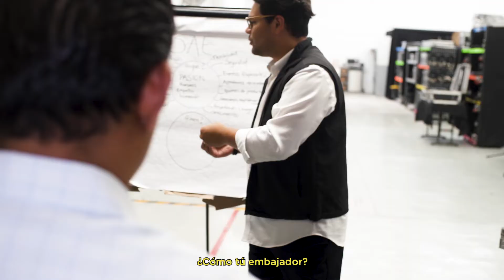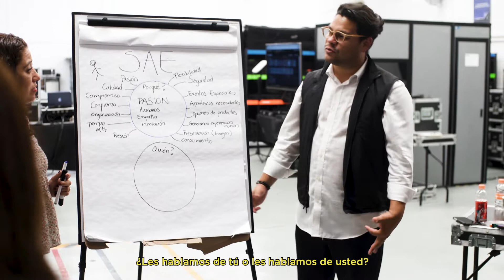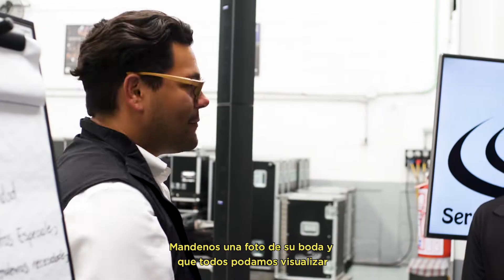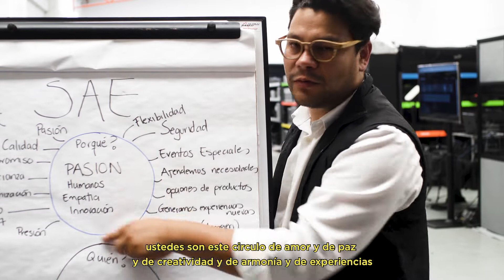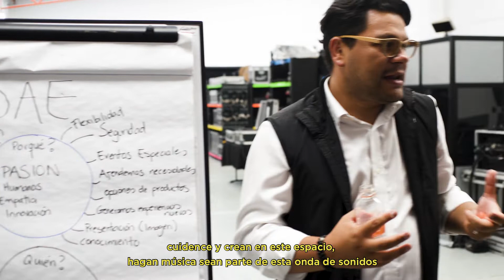Hoy hablamos con SAE, empresa de audiovisuales, Consultorias que inspiran por Brandon Pena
Como tu personal puede vender algo que no siente?

Define quien eres, quienes son tus clientes?

En esta ocacion estuve en Ciudad de Mexico con SAE, empresa Mexicana de audiovisuales.

👉 Comparte el POSITIVISMO

SÍGANME EN INSTAGRAM SE PONE BUENO!

motivacion emprendimiento

Consultoria empresariales para SAE por brandon pena motivación éxito desarrollo personal